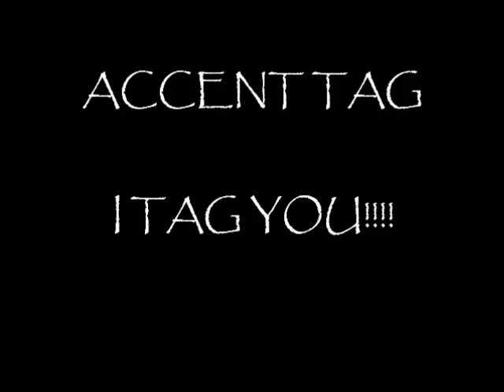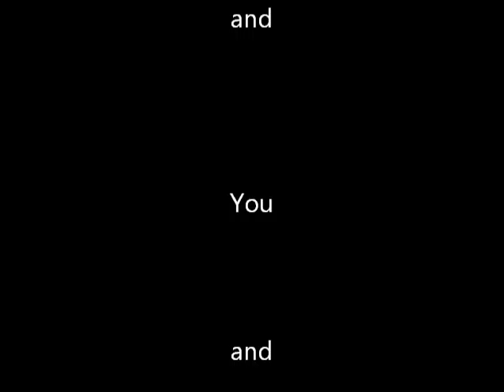ACCENT TAG ~ June Bugs ~ Surgery ~ My Blue Russian Cat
ACCENT TAG: HERE R THE WORDS!
Garage
herb
schedule
figure
jaguar
lieutenant
water
advertisement
vase
route
ballet
tomato
leisure
address
ate
buoy
aluminium
aunt
wash
oil
theater
iron
salmon
caramel
fire
sure
data
ruin
crayon
toilet
New Orleans
pecan
both
again
probably
spitting image
Alabama
lawyer
mayonnaise
syrup
pajamas
caught

What do you call the kind of spider that has an oval shaped body and extremely long legs?